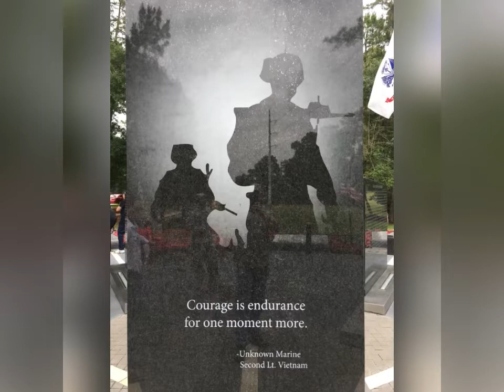The Russian Power Games (Knight Takes Bishop)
Russia is making very interesting, and unexpected, Geopolitical moves that not only incapacitate some if it's greatest European Rivals but also "shield" it from retaliation, at least in such a way that any EU response can be seemed as "provocative".

My channel Focuses on emergency Preparedness topics for the traveling professional and family. Among the topics I'll cover are emergency preparedness, food, cooking, travel tips, shooting skills and current events, as well as some fun topics such as Pets, Bourbon and Politics.

(Donations not necessary but always appreciated...PLEASE TAKE CARE OF YOUR OWN / LOVED ONES NEEDS FIRST...thanks

Typical Schedule - Subject to Change
Mon-Fri - 07:00a Morning Shorts and News
Tuesday - 5:00-6:00p Tuesday TalkShow
Thursday - 6:30p Thursday Technical
Saturday - 4:00p Saturday Sitrep

The founders of the channel and their guests do not accept any responsibility for any incorrect or misinformation stated in any articles, videos or chats. The information is provided for entertainment and awareness.

Viewers are highly encouraged to to their own research regarding any information including but not limited to medical or survival skills with experts or other professionals in those areas. We also do not take responsibility for actions of viewers.